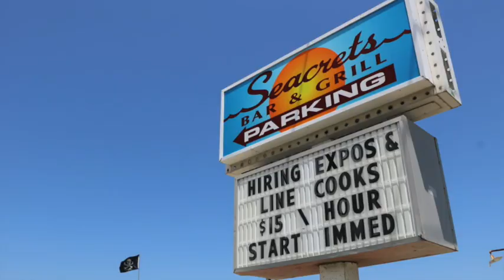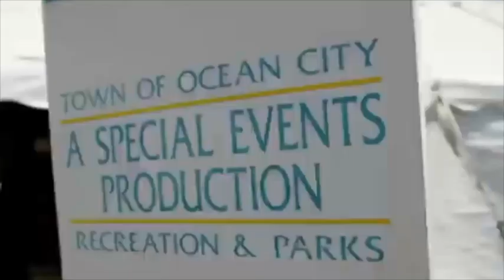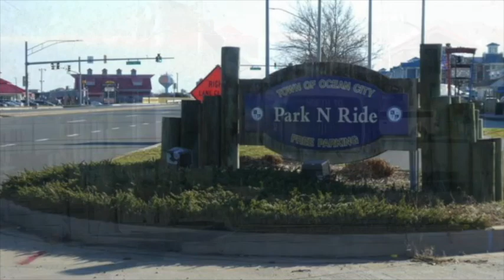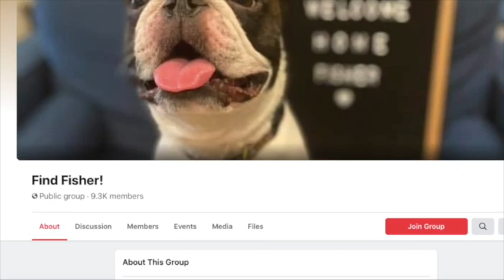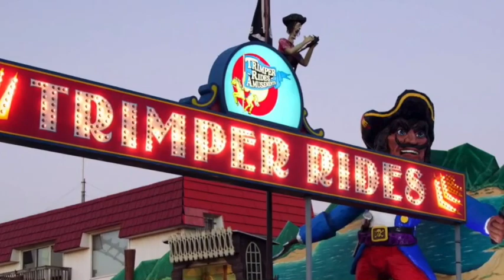This Week in Ocean City 5/3/2021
Happy May!! This Week in Ocean City is back and ready for the summer season. From Springfest to the White Marlin Open, this summer will present plenty of opportunities to celebrate. Our latest video covers upcoming town events along with the lifting of the outdoor mask mandate. Other important local stories include the worker shortage, pop-up rally preparations, and the branding of OC as a cicada-free zone! Plus, in the Boardwalk Breakdown, we highlight new summer bicycle hours and the re-decking project. Toward the end of the show, we’ve got a full story about Fisher, the dog who went missing in OC last July and was just found safe after 290 days. Check out what his family says they’ve experienced and learned. Thank you as always for watching, and we can’t wait to see you at the beach in just a few weeks!

STORIES

* Outdoor/Boardwalk Mask Mandate Lifted - 1:31
* Worker Shortage - 2:21
* Pop-Up Rally Preparations - 3:11
* Cover Story: Springfest - 4:23
* Berlin Jazz and Blues Festival - 7:45
* Cruisin’ OC - 8:08
* Ocean City Restaurant Week - 8:40
* Pier 23 Restaurant Receives Approvals - 9:13
* New Seacrets Drink Carry-Out Operation - 9:59
* Restaurants Reopen - 10:17
* White Marlin Open Preparations - 10:37
* Cicadas Return, But Not to OC! - 11:36
* Telescope Pictures Contract Renewed - 12:21
* New Fire Station - 12:51
* Boardwalk Breakdown - 13:30
    * Bicycle Hours - 13:35
    * Re-decking Project - 14:20
    * Tram Drivers Needed - 14:55
    * Kite Expo - 15:36
* Home & Condo Show - 16:04
* Feature: Fisher Found After 290 Days - 16:30
* Art League of Ocean City May Exhibits - 20:47
* Ocean City History, Trimper’s - 21:29